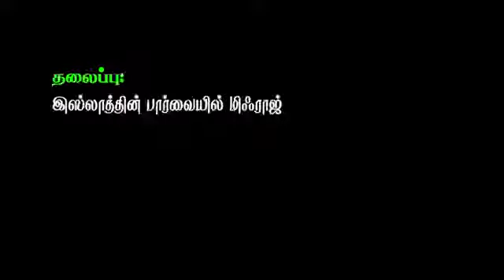இஸ்லாத்தின் பார்வையில் மிஃராஜ்